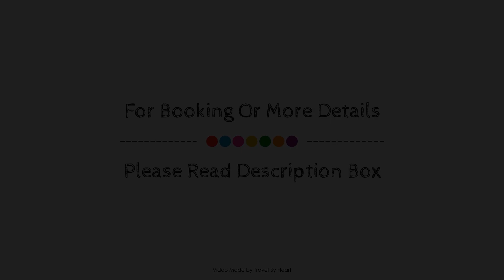Rentalmar Pins Marina, Cambrils, Spain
About Property:
Set in a prime location of Salou, Pins Marina Apartamentos puts everything the city has to offer just outside your doorstep. The property offers a high standard of service and amenities to suit the individual needs of all travelers. Service-minded staff will welcome and guide you at Pins Marina Apartamentos. Each guestroom is elegantly furnished and equipped with handy amenities. The property offers various recreational opportunities. Pins Marina Apartamentos combines warm hospitality with a lovely ambiance to make your stay in Salou unforgettable.
Searching For
1. Rentalmar Pins Marina - Cambrils
2. Rentalmar Pins Marina - Cambrils Virtual Tour
3. Rentalmar Pins Marina - Cambrils Rooms
4. Rentalmar Pins Marina - Cambrils Amenities
5. Rentalmar Pins Marina - Cambrils Videos
6. Rentalmar Pins Marina - Cambrils Offers
7. Rentalmar Pins Marina - Cambrils Deals
Audio Credit:
Track Title: Subway Dreams
Artist: Dan Henig